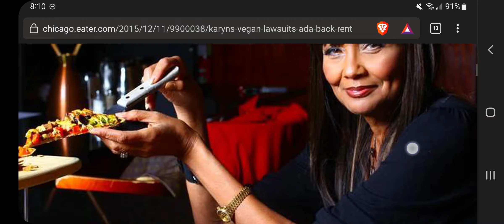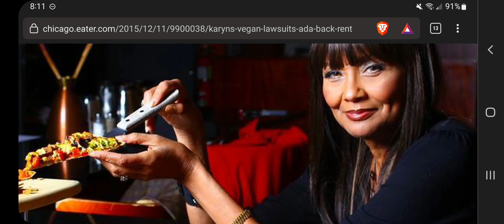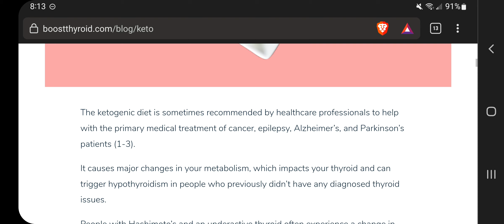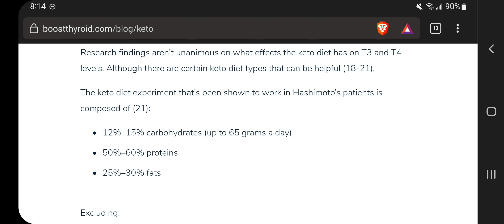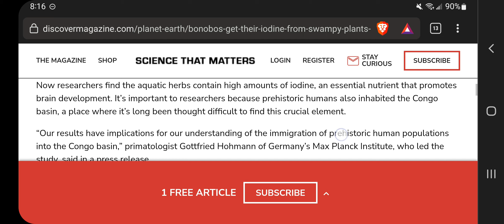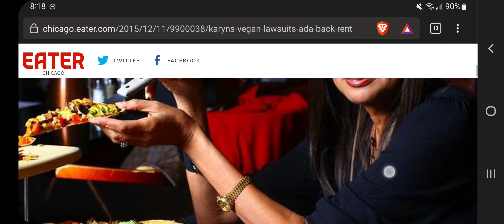Nutrients Missing in Raw Food Diets?